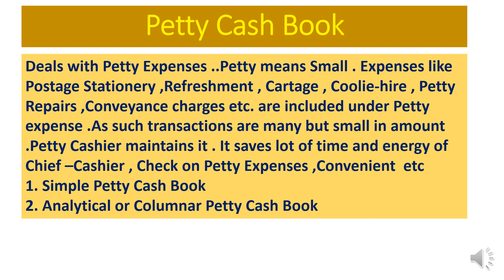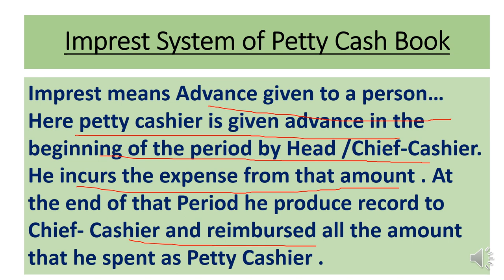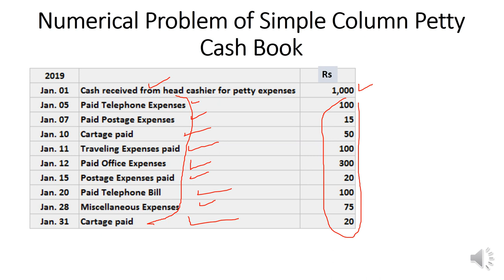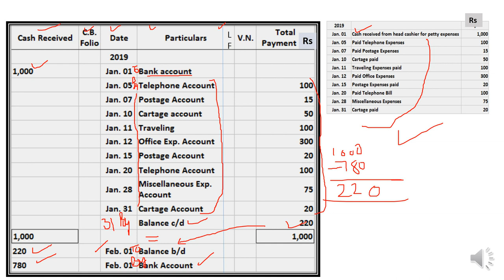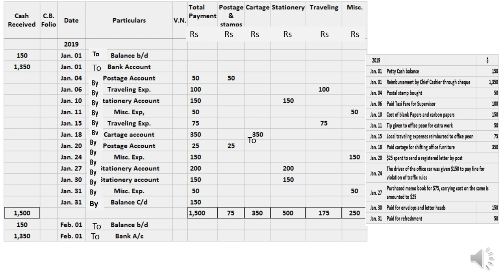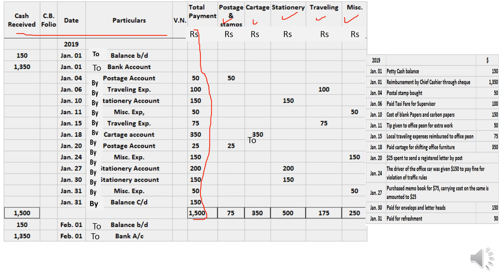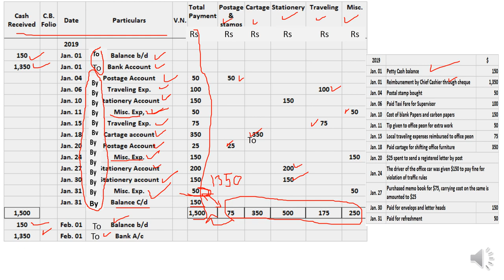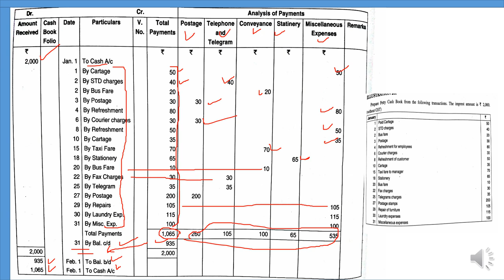A-26-EP Practical Problems of Petty Cash Book-Simple & Analytical /Columnar .. Imprest System of PCB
Dear students and very respectable teachers and Lecturers .this video is all about numerical problems of both types of petty cash books ...What is practical aspect of Imprest system of petty cash book is described in very simple form..specially practical problems of Petty books is major concern in this video .all such issues are going to be resolved with the help of this video specially of 11th commerce students
1.. (link for A-1 BASIC TERMS OF ACCOUNTANCY (Series -A 11th)
2. (A-2 Basic terms / concepts of Accountancy (Series A 11th)
3. (A-3 ASSETS :TYPES OF ASSETS ( BASIC CONCEPTS OF ACCOUNTANCY) Series -A 11th
4. (A-4 ..LIABILITIES ( DENDARI ) : Current , Non-current / long term , Contingent (Series A 11th)
5. (A-5 Account in Accountancy ... basics & types / Classification of Account (Series A 11th)
6. (A-6केवल 10 मिनट दें & discount प्राप्त करें ( discount and types ) trade and cash (Series A 11th)
7. (A-7(डेबिट और क्रेडिट नियम What is Debit and credit, traditional and modern approach (Series A 11th)
8. (A-8(ਡੈਬਿਟ ਅਤੇ ਕ੍ਰੈਡਿਟ) Debit and credit,traditional and modern approach ,IN PINGLISH (Series A 11th)
9. (A-9 Journal,How to make Journal Entries PART A (simple way) (ਜਰਨਲ)जर्नल प्रविष्टियां (Series A 11th)
10. (A-10 Journal Entries Compound Entry, Capital,Drawings,cash&credit sales purchase (Series A 11th)
11. Compound Entry, Capital,Drawings,cash&credit sales purchase (Series A 11th
12 (A-12 Journal Entries (compound entry ,sales &purchase Return ,Depreciation & of Nominal Account )
13. A-13EP Journal Entries(13 KA DUM)Cash/Trade Discount, Interest on Capital &Drawings,Charity,Donation
13-EH A-13EH Journal Entries(13 KA DUM)Cash &Trade Discount, Interest on Capital&Drawings,Charity/Donation
14 Journal Entries-Bad Debts,Bad debts Recovered, Abnormal loss(Fire/accident etc) Embezzlement
14 Journal Entries-(हिंदी cum English) Bad Debts,Bad debts Recovered, Abnormal loss Embezzlement
15 A-15EP Opening Entry in Journal Financial Year ,Goodwill /Capital as Balance in open. Entry ਪਿੰਗਲਿਸ
15 same of 15 in HINGLISH
16 A-16EH Accounting Equation, Equity-Types of Equity-Internal & External लेखांकन समीकरण Business Trans
18 A-18EP Why Debit written as Dr and Credit as Cr ? Luca Pacioli as Father of Modern Accountancy
19 A_19EP GST ,Goods & Services Tax- Intra & Inter State, CGST , STGST , IGST In ACCOUNTANCY (ਪਿੰਗਲਿਸ਼)
20 A-20EP How to Adjust GST (Setting off of GST ) CGST, SGST, IGST as Input and Output for Accounting
21 A-21EP Journal Entries with GST in Accountancy(Setting off of GST) A complete Numerical (ਪਿੰਗਲਿਸ਼)
22 A-22EP LEDGER... Format of Ledger... Ledger Posting ,Posing of Opening and Compound Journal Entries
23. A-23EP LEDGER Posting with complete Numerical Problem..How to balance a Ledger Account (In PINGLISH)
24 24-EP Introductory- Subsidiary Books- Cash Books ,Purchase & Sale book with Return Books
25 25-AH Cash Book Numerical of all 3 type of Cash Books in video & Contra entry--In Very simple way